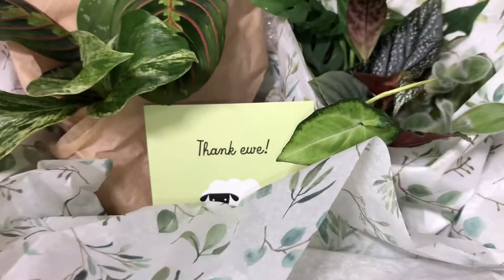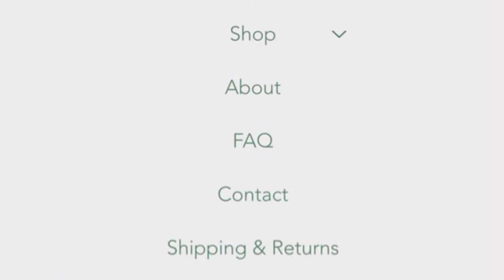LoreLune Leaves- A Message from Us to You